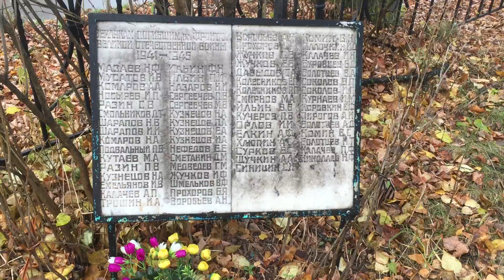2021.10 Аносино, братская могила жертв войны, Истринский р-н, Битва под Москвой / Schlacht um Moskau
Братская и одиночная могилы в д. Аносино
Братская могила (захоронены 8 человек, все известны).
Одиночная могила лейтенанта Афанасьева В. А.
Проезд: от Рижского вокзала Москвы (ст. м. Рижская) или ст. Тушино (ст. м. Тушинская) электропоездом до ст. Нахабино. Далее автобусом № 22 до д. Аносино